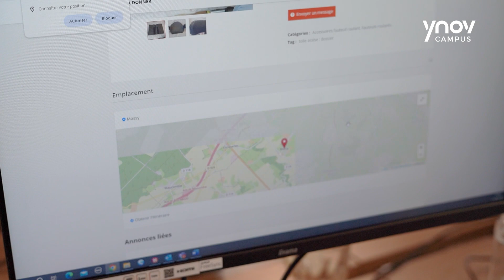RENCONTRE AVEC NOS SPORTIFS - NOLAN, ATHLÈTE HANDISPORT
Bordeaux Ynov Campus met à l'honneur l'un de ses étudiants, Nolan COURDAVAULT, qui brille aussi bien sur les pistes d'athlétisme qu'en cours.

🏆 Son palmarès ?
- Vice-champion d'Europe handisport au 100m Jeune
- 3ème au championnat de France Indoor au saut en longueur

Découvrez son portrait, en B2 Marketing & Communication digitale, qui nous décrit sa préparation intensive pour les Jeux Paralympiques De Paris 2024 et les Championnats de France 2024.
Suivez son récit, qui nous prouve qu’il est possible d’accomplir ses rêves lorsqu'on s'y accroche ! 💪

Lors de son parcours scolaire chez Ynov, Nolan a également créé une plateforme de conseil et de matériel d’occasion handi : handi-eco.fr !

Son parcours est un véritable exemple de motivation et de dépassement de soi ! Bravo à lui 🔥

Restez connecté.e.s pour découvrir nos prochains portraits de sportifs made in Ynov !